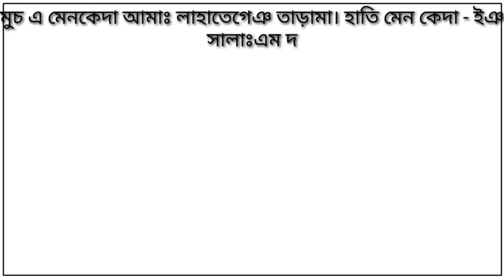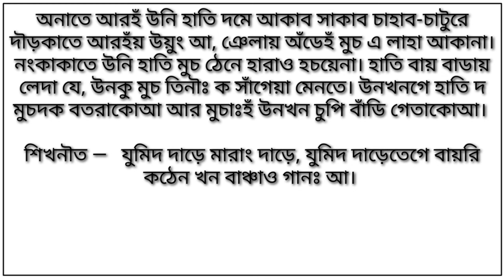' মুচ আর হাতি রেয়াঃ কাথা ' কাহনি অল কাতে অনা রেনাঃ শিখনৗতান কাথা অল মে?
Santali Study02

' মুচ আর হাতি রেয়াঃ কাথা ' কাহনি